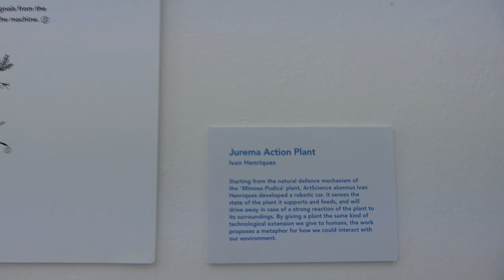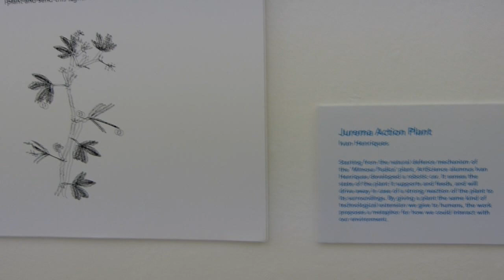Jurema Action Plant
Milano Design Week 2012 - Fuorisalone

Design by Ivan Henriques

"Starting from the natural defence mechanism of the 'Mimosa Pudica' plant, ArtScience alumnus Ivan Henriques developed a robotic car. It senses the state of the plant it supports and feeds, and will drive away in case of a strong reaction of the plant to its surroundings. By giving a plant the same kind of technological extension we give to humans, the work proposes a metaphor for how we could interact with our environment.